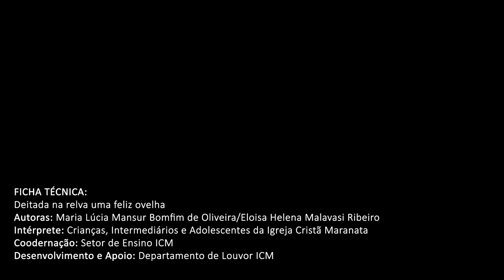Deitada na relva uma feliz ovelha - Gestos CIAs 2022 - Instituto ICM